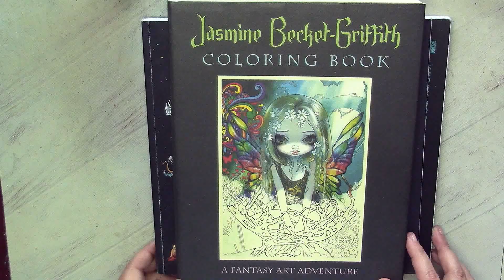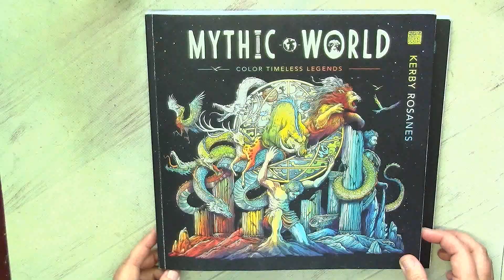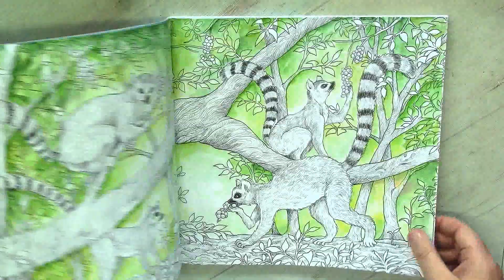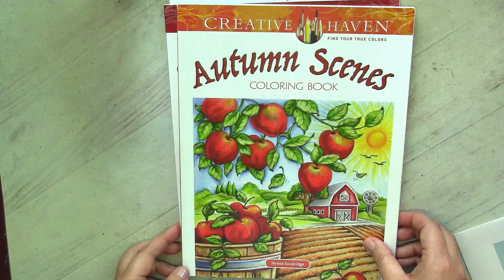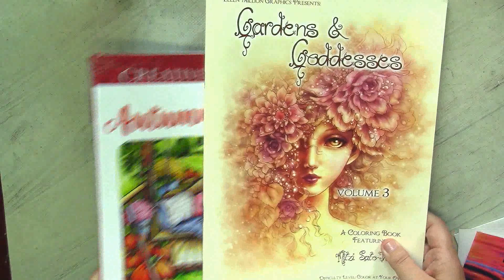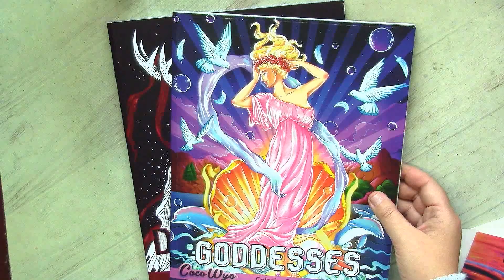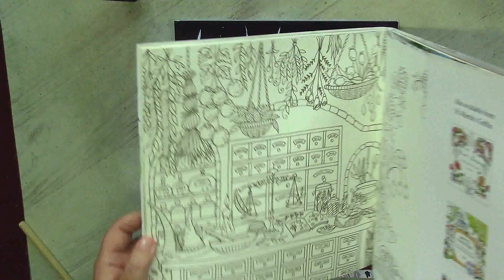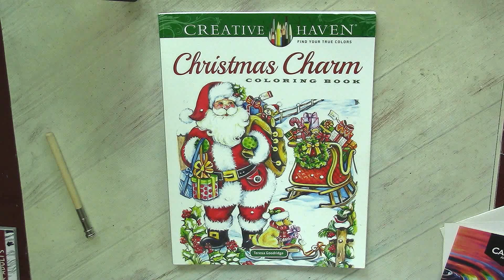My NOVEMBER coloring plans. Autumn or winter pictures?